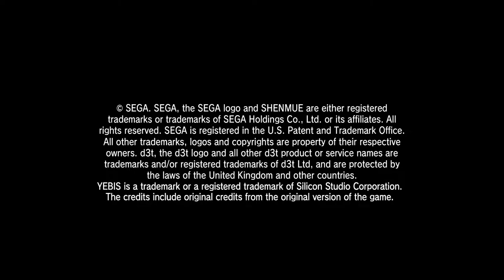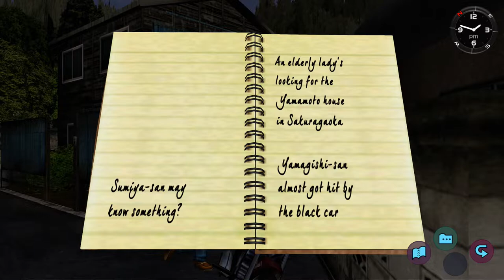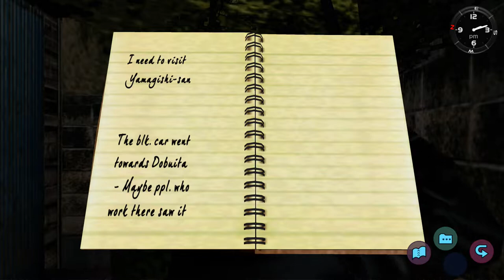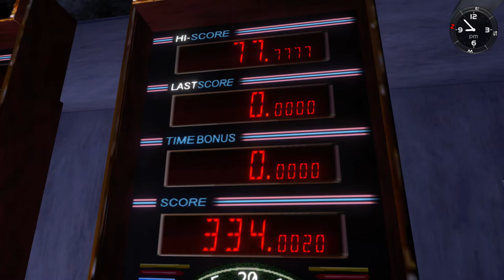Shenmue On PS4 Let's Play - Part 1: Murder, Soda Cans & Space Harrier!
Shenmue is an action-adventure game series created, produced and directed by Yu Suzuki. Shenmue and Shenmue II were developed by Sega AM2 and published by Sega for Dreamcast in 1999 and 2001 respectively; Shenmue II was ported to Xbox in 2002. Shenmue III, developed by Suzuki's company Ys Net, is due for release in 2019 for PlayStation 4 and Windows.

The Shenmue games consist of open-world 3D environments interspersed with brawler battles and quick time events. They include elements of role-playing, life simulation and social simulation games, such as a day-and-night system, variable weather effects, non-player characters with daily schedules, and interactive elements such as vending machines, arcades, and minigames. The story follows the teenage martial artist Ryo Hazuki as he travels through 1980s Japan and China in pursuit of his father's killer.

The original Shenmue was the most expensive video game ever developed at the time, with an estimated production and marketing cost of US$47 to $70 million, though some of the development also covered Shenmue II. Despite attracting positive reviews and a cult following, the games were commercial failures and further installments entered development hell.

In 2004, Sega announced a spin-off massively multiplayer online role-playing game, Shenmue Online, but it was not released. In 2010, a social game, Shenmue City, was launched in Japan; it was shut down in December 2011. In 2015, Ys Net began developing Shenmue III after a successful crowdfunding campaign. High-definition ports of Shenmue and Shenmue II for Windows, PlayStation 4 and Xbox One were released in 2018

Join me as I attempt to complete these classic games for the very first time!